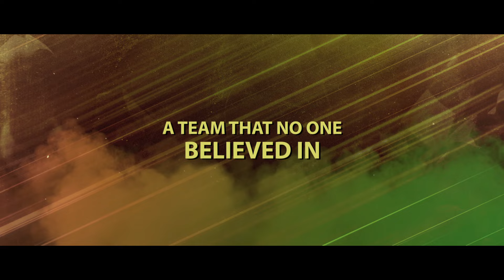83 | Official Trailer | Ranveer Singh | Kabir Khan | Now Streaming | DisneyPlus Hotstar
The victory that put India on the map of international cricket is now on your screens. 🇮🇳🏏
#83 now streaming in Hindi, Tamil, Telugu, Kannada and Malayalam